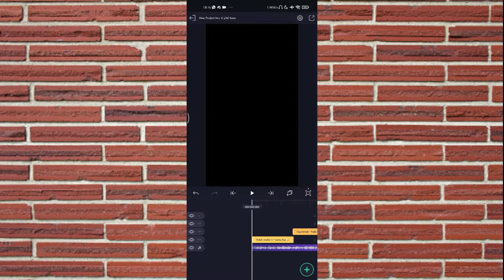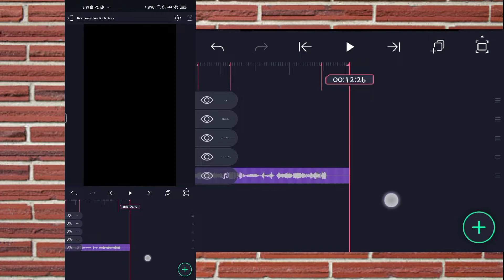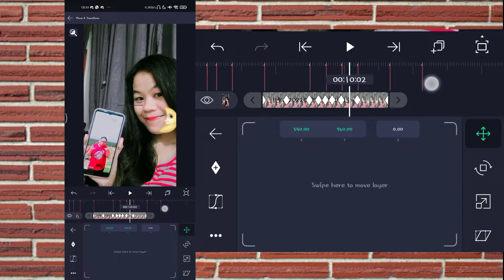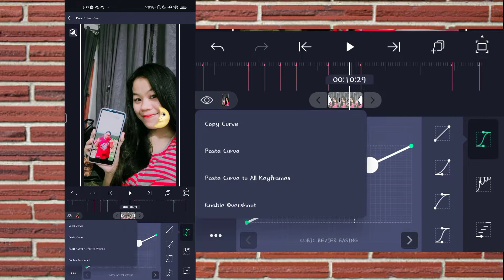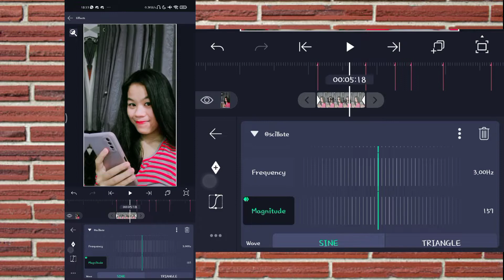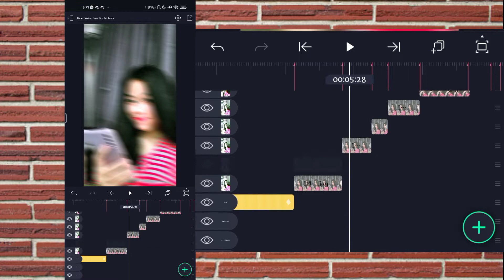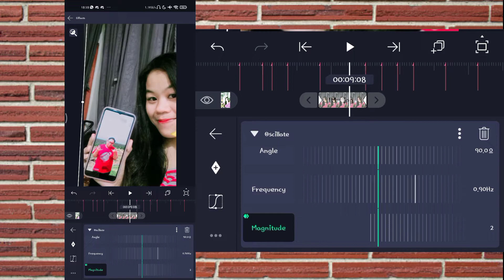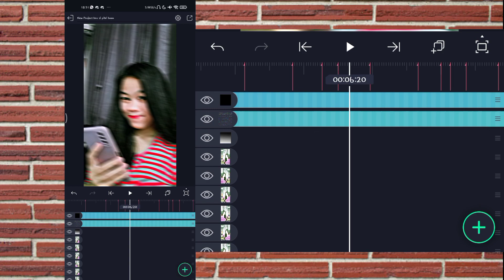Tutorial Jedag Jedug Alight Motion || DJ Without You x Tasofonamix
Halo guys, kembali lg bersama gua...

Ok, pada video kali ini gw akan share Tutorial cara membuat video Jedag Jedug menggunakan aplikasi Alight Motion, Dengan Lagu DJ Without You x Tasofonamix Yang Viral Di TikTok.